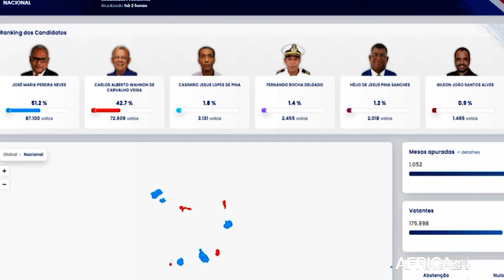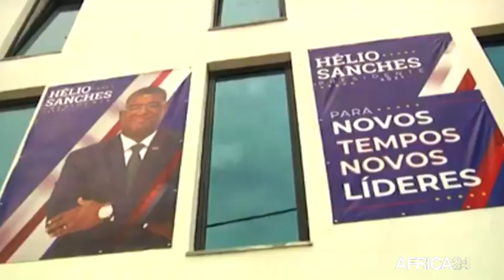Cap-Vert : José Maria Neves élu président dès le premier tour avec 51,5% des voix exprimées